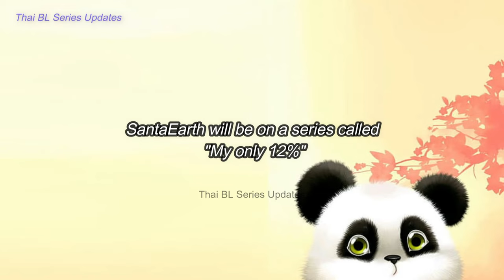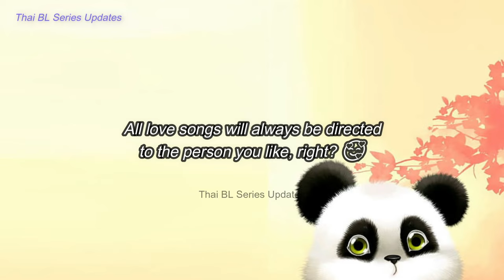[SantaEarth] Flirting my Boyfriend for 3 minutes Straight